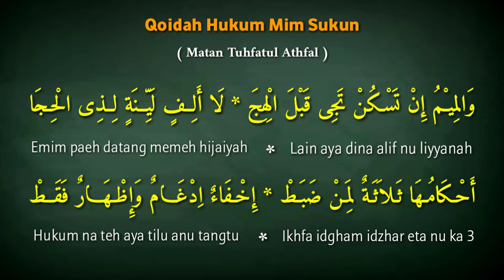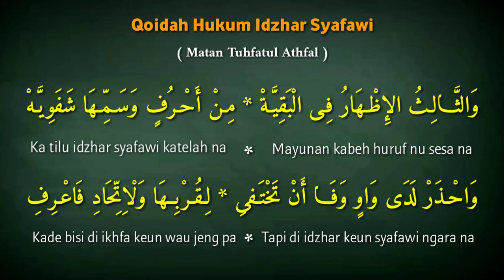Belajar Nadzom Tajwid ( Hukum Mim Sukun ) Tuhfatul Athfal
Belajar Nadzom tajwid hukum mim sukun  tuhfatul athfal ini menjelaskan hukum tajwid yang berkenaan dengan hukum mim sukun atau mim mati.

adapun bagian dari hukum mim mati ini ada 3 bagian yaitu hukum ikhfa syafawi, igham mutamasilain dan idzhar syafawi semoga bermanfa'at.